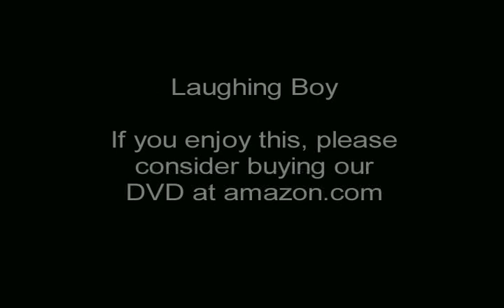Laughing Boy (Trailer)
The trailer to our independent film Laughing Boy. Buy it at amazon.com or rent it at netflix.com. Cody MacKenzie thinks he's in love with his beautiful boss Elizabeth, only to realize he already has the perfect woman - his wife, Judy.